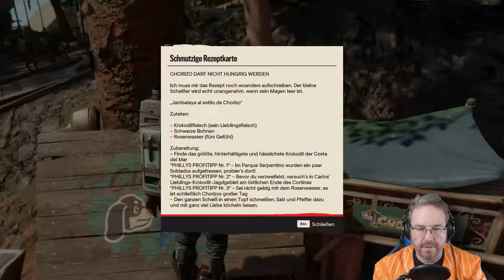Far Cry 6 - Kennenlernen von Carlos Montero - 013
Wir machen uns mit Dani erst mal daran, Camila Montero zu finden und zu überzeugen. Sie  kann uns dann zu Carlos Monteros Lager führen. Jetzt haben die Möglichkeit uns zu beweisen  und ihn für Libertad zu gewinnen.

Das Spiel
Man befindet sich auf einer fiktiven Insel  Yara, die von  Kuba inspiriert ist, die von El Presidente Antón Castillo dem Diktator  regiert wird. Er versucht seinen Sohn Diego auf seine Rolle, als Nachfolger vorzubereiten. Dabei steckt sein Reich mitten in einer Revolution. Dani Rojas, der von dem Spieler übernommen wird, kämpft etwas unfreiwillig an der Seite von Guerillasoldaten für die Freiheit der Nation.

Als 2020  Ubisoft das Spiel ankündigte, war es schon seit 4Jahren bei Ubisoft Toronto unter der Führung von  Navid Khavari in Entwicklung. Giancario  Esposito   lieh El Presidente seine Stimme und übernahm auch die Aufgabe für das Motion Capturing. Das Spiel steht in keiner direkten Verbindungen zu den anderen Teilen der Far Cry-Reihe, aber es gibt immer wieder ein paar selbst ironischen Anspielungen.

Kapitel
00:00 Intro
00:16  Auf dem Weg zu den Monteros
02:31 Treffen mit Camila Montero
05:39 Camila "La Espada" Montero (Cutszene)
07:07 Plantage verlassen
09:29 Plantage verlassen (2. Versuch)
12:24 Hin zu  Lager von Carlos Montero
15:43 Carlos Monteros Lager (Cutszene)
17:40 Erweitern der Finca Montero
22:57 Gespräch mit Carlos Montero (Cutszene)
24:14 Chorizos-Futter
25:57 Outro

Rechtlicher Hinweis
2021 Copyright by  Ubisoft

Equipment
Software:
 - Magix Video Pro X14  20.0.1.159
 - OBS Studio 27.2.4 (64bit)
 - Audacity 2.1.2
 - Gimp 2.10.20 (Revision 1)

Hardware
- Neewer NW-3000 (Monitoring headphone )
- Nikon D5300 (facecam)
- Gaomon M106k